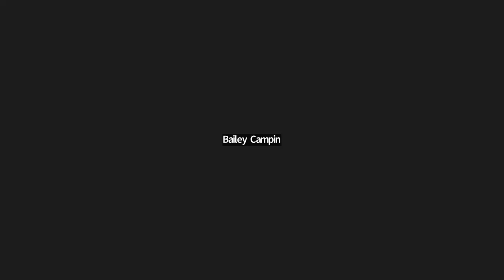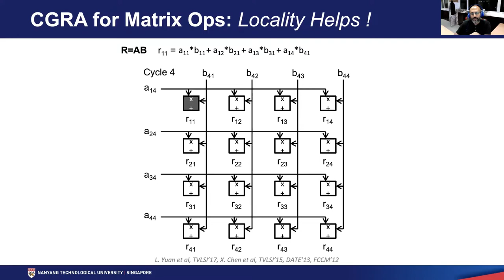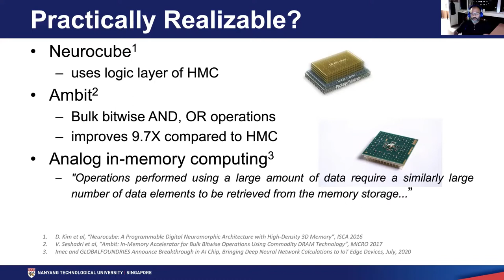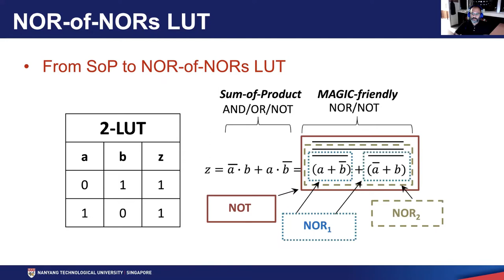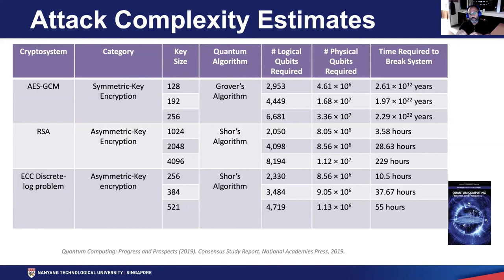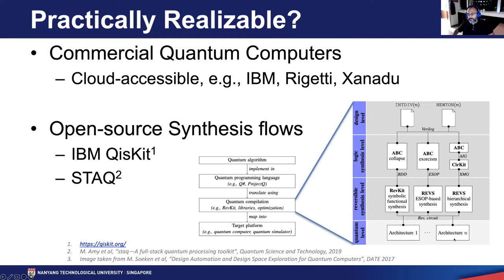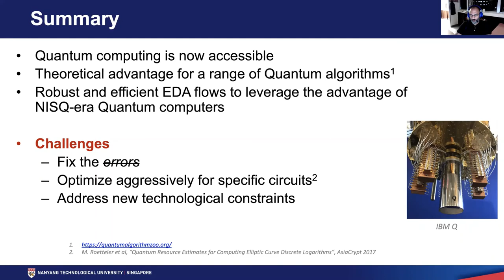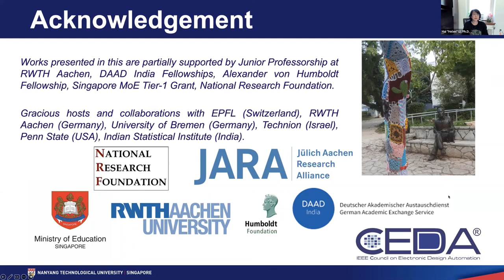CEDA Virtual DL Series Anupam Chattopadhyay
The continued scaling of horizontal and vertical physical features of silicon-based complementary metal-oxide-semiconductor (CMOS) transistors, termed as “More Moore”, has a limited runway and would eventually be replaced with “Beyond CMOS” technologies. There has been a tremendous effort to follow Moore’s law but it is currently approaching atomistic and quantum mechanical physics boundaries. This has led to active research in other non-CMOS technologies such as memristive devices, carbon nanotube field-effect transistors, quantum computing, etc. Several of these technologies have been realized on practical devices with promising gains in yield, integration density, runtime performance, and energy efficiency. Their eventual adoption is largely reliant on the continued research of Electronic Design Automation (EDA) tools catering to these specific technologies. Indeed, some of these technologies present new challenges to the EDA research community, which are being addressed through a series of innovative tools and techniques. In this tutorial, we will particularly cover the two phases of EDA flow, logic synthesis, and technology mapping, for two types of emerging technologies, namely, in-memory computing and quantum computing.